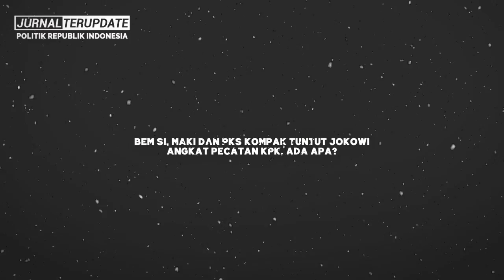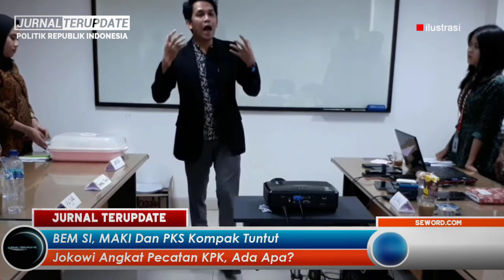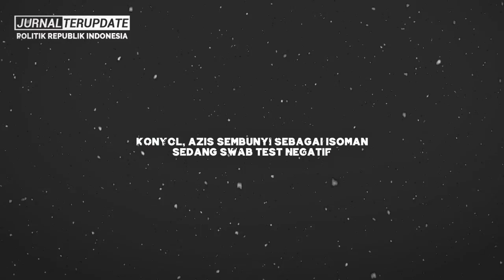TERUNGKAP HARI INI🔥DALANG SERUAN AKSI TUNTUT PAKSA JOKOWI DALAM 3X24 JAM TERNYATA ORANG INI❗❓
Terimakasih…!!